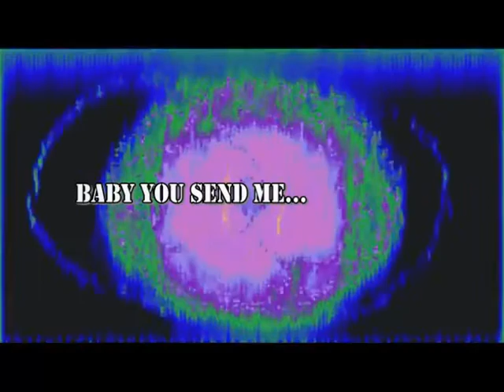Set Adrift On Memory Bliss - Pm Dawn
Set Adrift On Memory Bliss

The camera pans the cocktail glass,
behind a blind of plastic plants;
I found the lady with the fat diamond ring
then you know I can't remember a damn thing
I think it's one of those de ja vu things,
or a dream that's tryin' to tell me something
Or will I ever stop thinkin' about it
I don't know, I doubt it
Subterranean by design,
I wonder what I would find if I met you,
let my eyes caress you,
until I meet the thought of Missess Princess Who?
Often wonder what makes her work
I guess I'll leave that question to the experts,
assuming that there are some out there.
they're probably alone, solitaire
I can remember when I caught up
with a pastime intimate friend.
She said, "Bet you're probably gonna say I look lovely,
but you probably don't think nothin' of me."
She was right, though, I can't lie.
She's just one of those corners in my mind,
and I just put her right back with the rest.
That's the way it goes, I guess.

Baby you send me
Set adrift on memory bliss of you

Careless whisper from a careless man,
a neutron dance for a neutron fan;
marionette strings are dangerous things,
I thought of all the trouble they bring.
An eye for an eye, a spy for a spy,
rubber bands expand in a frustrating sigh
Tell me that she's not dreaming.
She's got an ace in the hole,
it doesn't have meaning.
Reality used to be a friend of mine,
'cause complete control, I don't take too kind
Christina Applegate, you gotta put me on.
Guess who's piece of the cake is Jack gone?
She broke her wishbone and wished for a sign
I told her whispers in my heart were fine.
what did she think she could do?
I feel for her, I really do.
And I stared at the ring finger on her hand,
I wanted her to be a big PM Dawn fan,
but I had to put her right back with the rest.

"SET ADRIFT ON MEMORY BLISS", composições musicais administrado por: 0:15